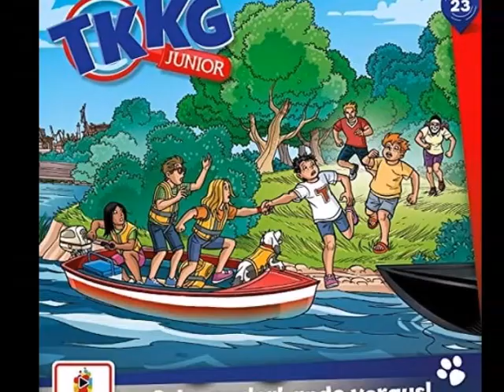OhrCast 124-3 Rückhör August 2022 Teil 2, Nachträge aus Vormonaten & zweites Update September 2022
Wir hören weiter zurück in den Hörspielmonat August 2022, tragen noch ein paar Hörspiele aus Vormonaten nach und updaten nochmal kurz den September:
00:15 - Kaprun (Horst Mönnich) ORF - NDR 1955
03:13 - King Kong Theorie (Virginie Despentes) DLR 2014
05:54 - Kira Kolumna (7) Im falschen Film - Kiddinx 2022
09:53 - Kopfgeld (Horst Mönnich) NDR 1958
13:20 - Midnight Tales (65) Das Schwert ist es wert (Julie Hoverson) Contendo Media 2022
16:23 - Radiotatort (169) Ramsch (Dirk Laucke) mdr 2022
18:40 - Sakari lernt, durch Wände zu gehen (Jan Costin Wagner) DLF Kultur 2022
22:07 - Woodwalkers (1) Carags Verwandlung (Katja Brandis) Leonine 2022
25:50 - Club der Helden (1) Wie man Riesen besiegt - Gerth Medien
Der Campingplatzdetektiv (Ralf Kramp, Emma Mertes ) GD Publishing - SWR 2022
Die kleine Spinne Widerlich () Besuch beim Doktor - Lübbe Audio
Die klugen Leute (Brüder Grimm) Maritim 1978 - All Ears 2022
Die Letzten Helden (16.1) Die Insel des Schreckens - Holysoft 2022
Die phantastischen Fälle des Rufus T. Feuerflieg (14) Die Hexe und der Dieb - Audible 2022
Gobsch (Horst Mönnich) NWDR 1953
Hänsel und Gretel - Tischlein deck dich (Gebrüder Grimm) Maritim 197x - All Ears 2022
Hiob im Moor (Horst Mönnich) NDR-BR 1953
55:23 - Kitty (Henry Slesar) DRS 1981
Küsten-Krimi (11) Tödlicher Frost Teil 2 (Marc Freund) Contendo Media 2022
10:55 - Prozessakte Vampir (Horst Mönnich) NWDR 1955
Reise durch Russland: Ohne Plan im Land der Pläne (Horst Mönnich) NDR 1961
Super Things (9-10) Auf der Flucht - Endspiel - Europa 2022
Tessa and Grace (7) Zu Risiken und Nebenwirkungen - hoerspielprojekt 2022
Tessa and Grace (8) Home Sweet Home - hoerspielprojekt 2022
Virtual Island _ Ein fast reales Abenteuer (John Lutz, Stuart Kummer) Audible 2022
36:06 - Der junge Sherlock Holmes (10) Die Mumie vom Horn Fair - floff 2022
39:00 - Die wahren Fälle (Nikolai von Michalewsky) RB 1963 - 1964 - Pidax 2022
41:37 - Paul Temple und der Fall McRoy (Francis Durbridge) Pidax 2022
48:30 - TKKG Junior (23) Schmugglerbande Voraus!  - Europa 2022
50:45 - Verrückte Zeiten (Victor Redman) podimio 2022
Hänsel und Gretel und alle anderen - blubb 2022
Höhere Gewalt (Rodney David Wingfield) DRS 1971

Alle Infos zu den Hörspielen findet ihr